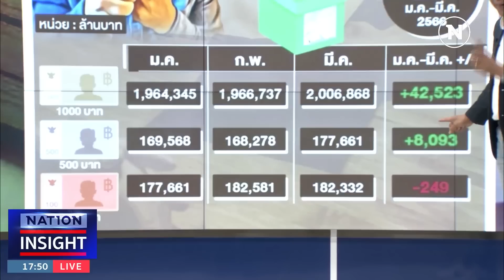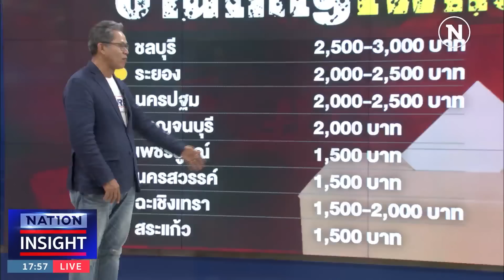EP.737 สารพัด กลโกง โค้งสุดท้าย | เนชั่นอินไซต์ | NationTV22